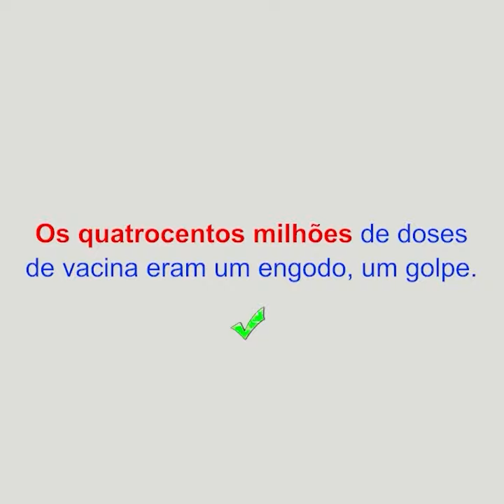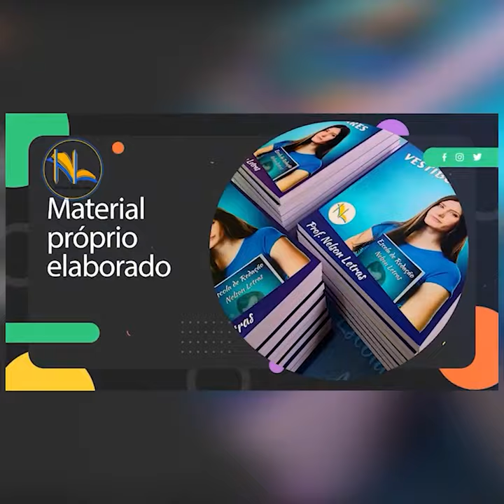O NUMERAL MILHÃO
O numeral MILHÃO: Encontro Marcado com a Língua Portuguesa, com o Prof. Nelson Letras! 📖